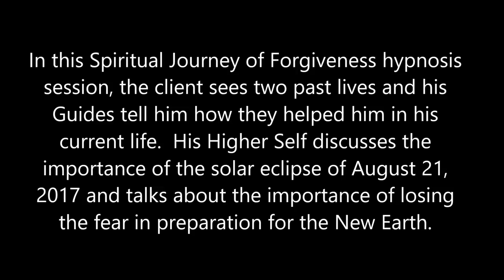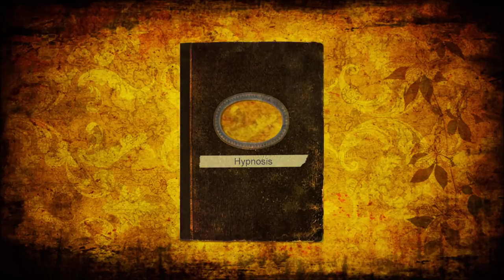145 Alba Weinman - Two Past Lives, the August 21st Solar Eclipse & Preparing for the New Earth.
In this Spiritual Journey of Forgiveness hypnosis session, the client sees two past lives and his Guides tell him how they helped him in his current life.   His Higher Self discusses the importance of the solar eclipse of August 21, 2017 and talks about the importance of losing the fear in preparation for the New Earth.